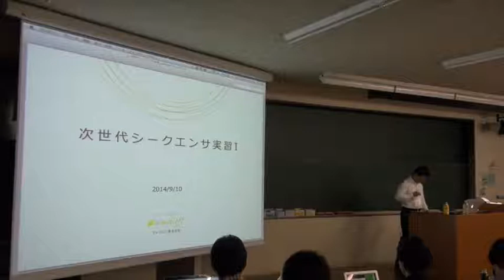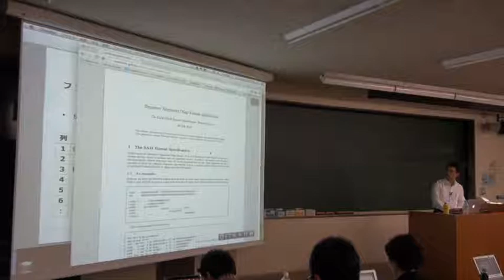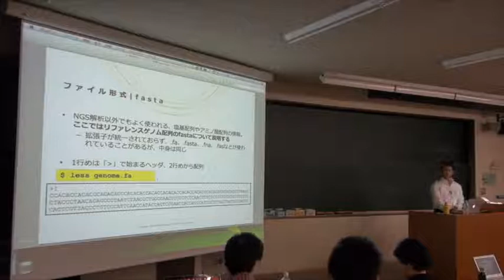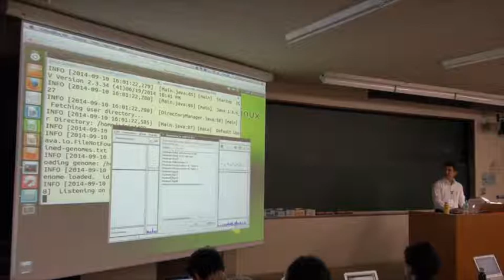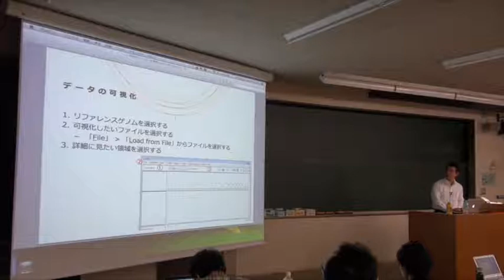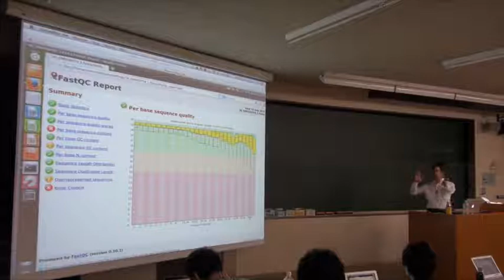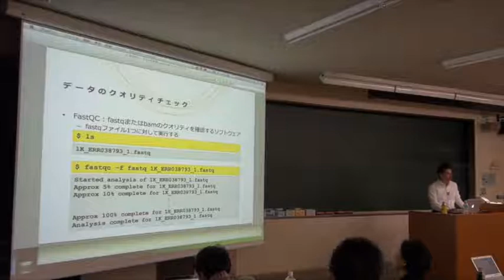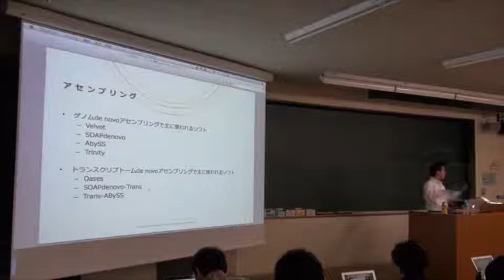【NGS速習コース】4. 次世代シークエンサ〜4-3. 次世代シークエンサ実習I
本日の統合TVは、2014年9月1-12日に開催された、バイオインフォマティクス人材育成カリキュラム（次世代シークエンサ）速習コース から、アメリエフ株式会社 山口 昌男 氏による「4. 次世代シークエンサ〜4-3. 次世代シークエンサ実習I」をお送りします。約1時間50分です。

4-3. 次世代シークエンサ実習I 講義スライドPDF